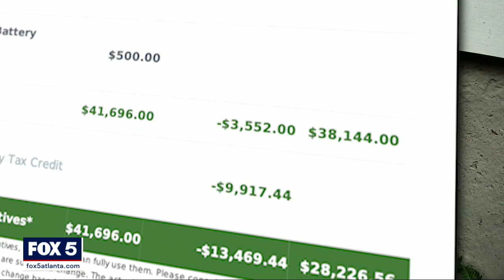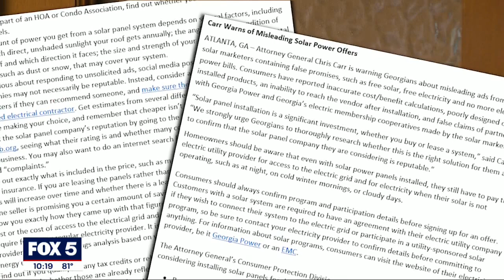I-Team: New federal money prompts warning about solar sales reps who promise the moon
ATLANTA - If you’ve noticed those online ads making big promises for rooftop solar, authorities warn it could be just the beginning.

A new federal law promises to boost financial incentives for those who decide to power their home with solar energy. The idea is to add one more front in the fight against global warming.

But it also means a new wave of potential customers in a marketplace that still seems a lot like the Wild West.